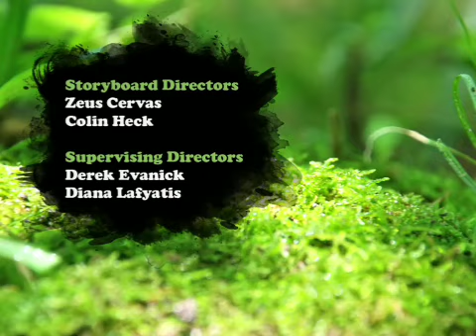13 LOS AMOS DEL CAMINO NO LOGRE OLVIDARTE